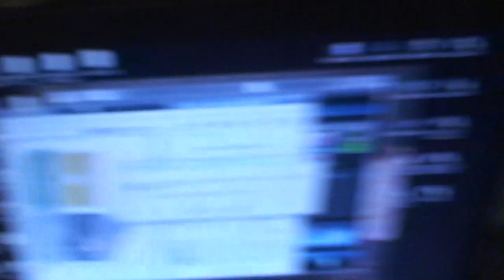astrôpôte de retour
BST DU CGT EN CE MERCREDI 8 MAI DE L'AN DE GRÄCE 0000 POUR VOUS ACCOMPAGNER
  JUSQU'AU 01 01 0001 AN PRINCIPE  : L'IDÊE EST TOUJOURS : JE VIE POUR LE
  DEVENIR DE L'AN-SEMBLE JAUNE APRËS LE PËRE NOËL JAUNE/DELFIN MON PÖTE-HAUT !

  1 : DES GROUPES DE 12 DONT TU EST LE 13ËME INTERPLANËTAIRES = V'LA LE TRUCK !
    FACÖN THE BYBEUL ET LE PRÖBLËME EST RËGLË PAR LA SAGESSE DE L'ENSEMBLE !

  2 : RIEN PAR LES MACHINES WOA-LOUP-ZOB !!! ( MAIS UN GROS ! ) = 1

  3 : MIEUX QUE DES RONDS . = TOUTES LES ËCOLES QU'ILS FERMENT DEVIENNENT DES
      ËCOLES DE LA VIE ON L'ONT RËAP-PRENDS LE RESPECT DE L'ÄGE !

 4.1 : LE MERCREDI EST LE JOUR DE TOUT LES ENFANTS DU MONDE DE TOUT ÄGE
       IL EST LE MILIEU DE LA SEMAINE DANS L'ESPRIT = DU DO/FA/SOL = LÄ
                      =  SÏ / DÖ ! = OK ?

  A : OUBLIEZ UN PEU VOS RICHESSES MATËRIELLES ET LE DIABLE NOM'-Ë ARGENT !

  B : REPARTIR A L'AN 0000 JAUNE C ' EST L'ARMËE DES ANGES SUR LA BAIE :
      DU SPIELBERG EN TONGS ET DU BESSON EN STRING/BILL GATES AN PËDALÖ !
      UN QUATRE/ZËRÖ POUR 4.1 DU PETIT FILS CATRIN DANS SON ESPACE-TEMPS ...!
      JE N'Y PEUT RIEN ? NË DU 28/6/69 DANS LE PALAIS DE JUSTICE DE MEAUX
      JE VAIS FAIRE 50 000 LÄ EN TANT QUE MELDOIGT DU YING AU YANG ET SA A
      DËJÄ COPPË LE FILLON = PAS DE MA FAUTE QUAND MËME !

  C : C'EST AUJOURDHUI LE DO / PLAY / HÄUT /  MÄJ / HEURE :
                  POUR LES ENFANTS DU BON DIEU =

      SIGNE EST :     LE DIRECTEUR D'INDUCTION D'ËNERGIE UNIVERSELLE

                   BONNE JOURNËE TERRESTRE ! PACE SALUTE !

                        LE MALIN IL EST TRËS MAL HEIN ?

                   ENCORE UNE FOIS = MIEUX VAUX FAIRE CAISSE

                        COMMUNE QUE FAUSSE @ PLANËTAIRE !

                   ENVOYË SPACIAL POUR TELETERNEL / PACE SALUTE !

                  INCHALAMEN / LEHAÏMAZEL-TOV DES MÖNÖ-THËISTES !